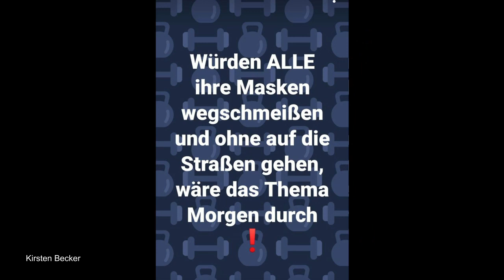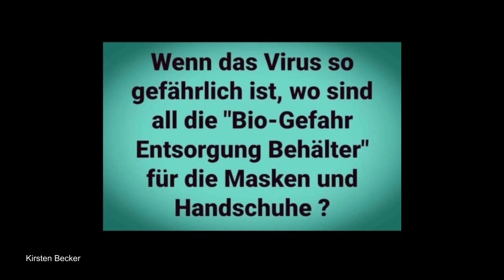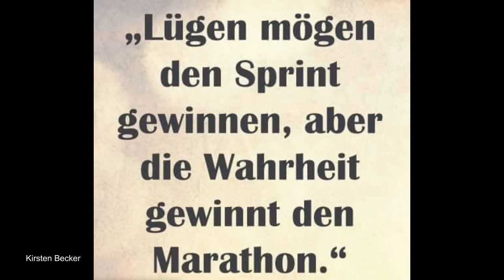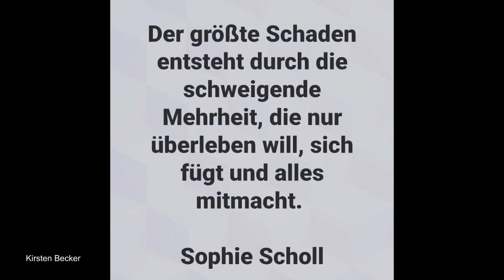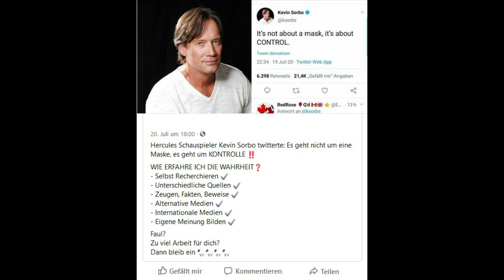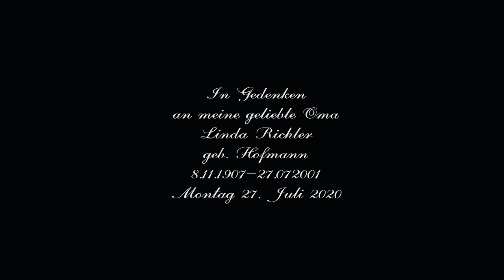Für Freiheit und Selbstbestimmung - WACH AUF für die Kinder dieser Erde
Wenn die Angst die Luft zum Atmen nimmt, wird es Zeit gemeinsam, friedlich ein Zeichen zu setzen, für die Freiheit und Selbstbestimmung.

Ich kämpfe nicht für Ruhm und Ehre, sondern ich tue es für die Kinder auf unserer Erde. Sie sollen so frei und glücklich aufwachsen, so wie ich es konnte. Ich bin 1964 geboren. Ich erinnere mich immer wieder sehr gerne an meine Kindheit, Jugend und die tolle Zeit der 80iger und 90iger Jahre. Sowie die vielen wunderschönen Erlebnisse die ich hatte, als ich mit meiner Vespa viele Jahre durch Europa gereist bin.

Ich möchte friedlich ein Zeichen setzten, aus diesem Grund habe ich dieses neue Video gemacht. Ich selber habe dabei wieder einige Geschichten von Menschen erfahren, mit denen ich gesprochen habe. Leider haben immer mehr Menschen Angst, trotz ärztlichem Attest ohne Maske einkaufen zu können. Sie haben sehr schlechte Erfahrzungen machen müssen, was mich einfach nur schockiert, wie viele Menschen doch drauf sind…

Warum werden Menschen ohne Maske wie Verbrecher behandelt?                                                                         Warum wird gelogen und die Fakten verdreht von den Politikern, Presse und Medien?
Worum geht es eigentlich wirklich?

💖 Gemeinsam sind wir stark und werden ganz viel zum Positiven verändern 💖

Montag, 27. Juli 2020 um 19 Uhr 07